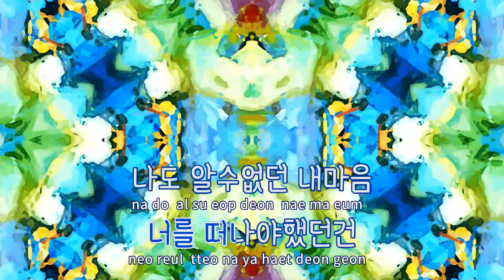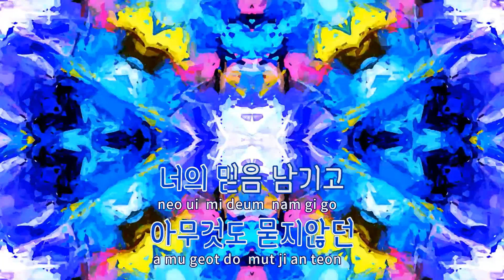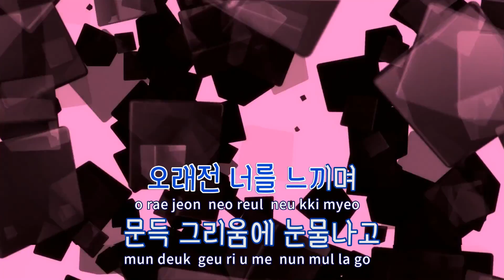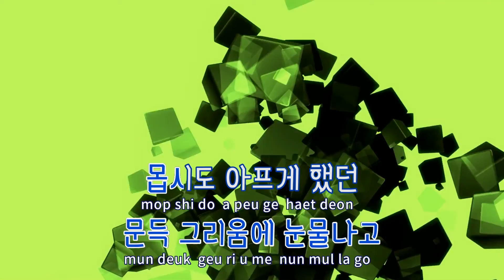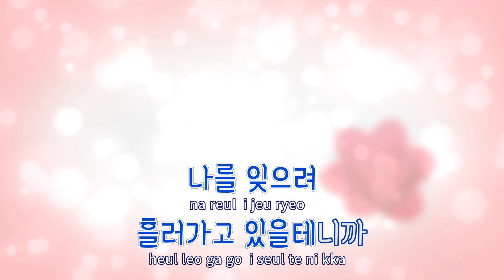[TJ노래방] 그후그리고나 - 정원준 / TJ Karaoke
그후그리고나  --  정원준